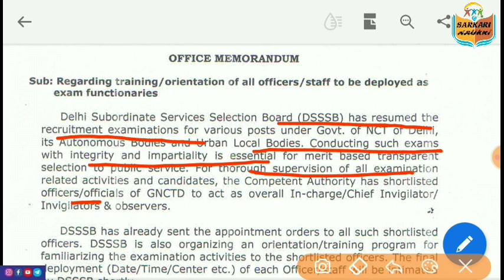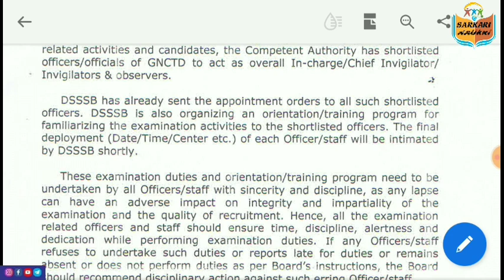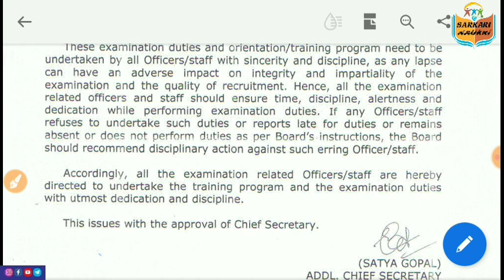DSSSB Exam जल्द || Officer Called for duty training || ड्यूटी ट्रेनिंग के लिए अधिकारी बुलाए गए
DSSSB Exam जल्द || Officer Called for duty training || ड्यूटी ट्रेनिंग के लिए अधिकारी बुलाए गए || Latest Update || DSSSB Exam 2021

Join here :-

                      Important Videos :-

Set - 5 :- ______--_______--_______

Dsssb upcoming exam, dsssb upcoming exam 2021, dsssb exam, dsssb staff exam duty training,
Dsssb exam date, dsssb april 2021 exam date, dsssb exam date various Posts code April 2021,